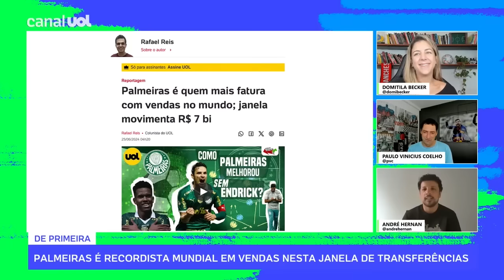PVC: 'PIQUEREZ NÃO SAI E PALMEIRAS NÃO RECEBEU PROPOSTAS POR RICHARD RÍOS E VANDERLAN'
No De Primeira, PVC comentou o Palmeiras vai rejeitar qualquer proposta por Joaquim Piquerez e que ainda não chegou nada oficial por Richard Ríos e Vanderlan.